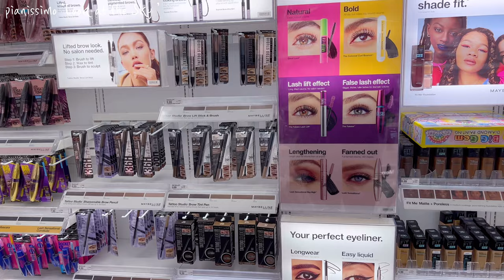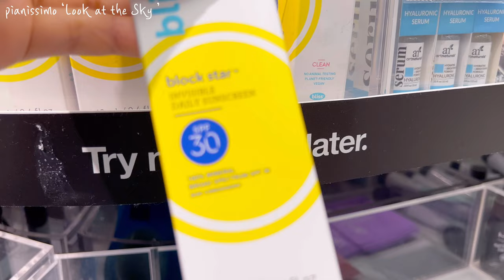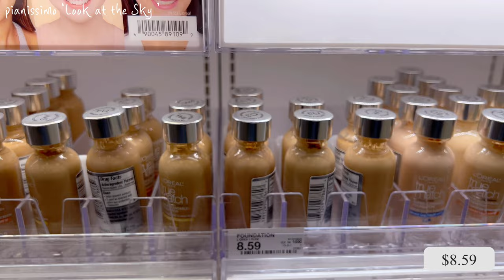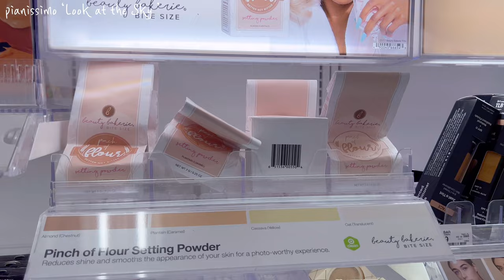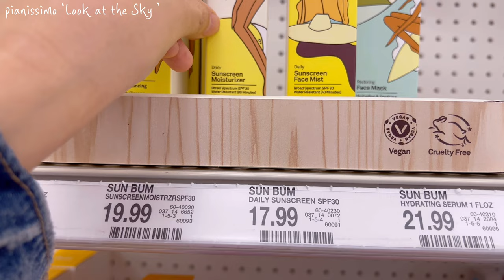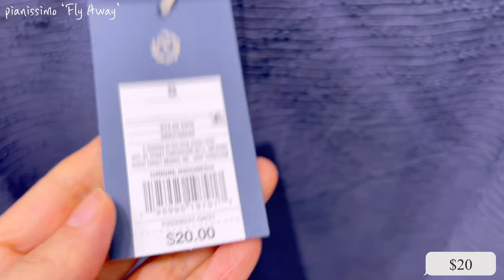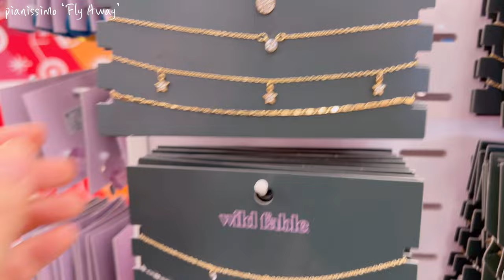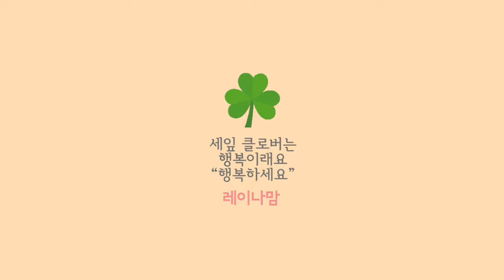미국마트에서 파는 화장품 옷 가방 악세서리 구경 | 음악들으며 Target 한바퀴~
미국마트에서 파는 화장품
옷 가방 악세서리 구경
Target 한바퀴~

미국에서 Target 은
월마트보다는 비싸지만
옷이나 신발 화장품 생활용품들이
잘 되어있어서
주부들이 좋아하는 곳이기도 합니다
저도 운동삼아 한바퀴
돌았어요
같이 구경하세요~

A Great Time. Happiness

작곡앨범들~
Journey
Longing
Tempest
Look at the sky
A Great Time
Somewhere
찬송가 편곡 앨범
With You
For You

크리스마스앨범